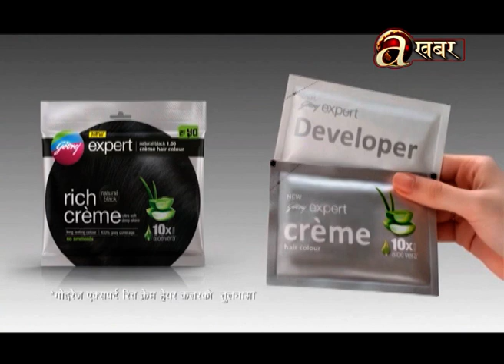प्लाज्मा थेरापीमा बरिष्ठ चिकित्सक डा.ध्रुव मुडवरीको अनुभब। नेपालमा कोरोना र लकडाउनको पछिल्लो अबस्था